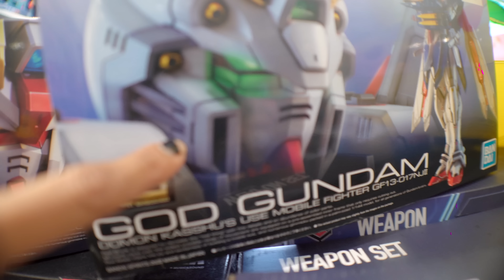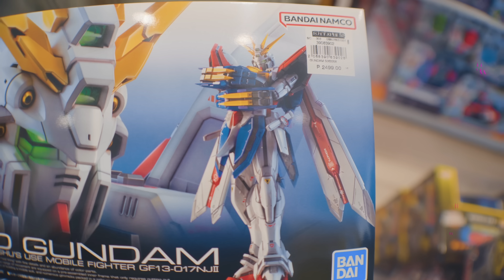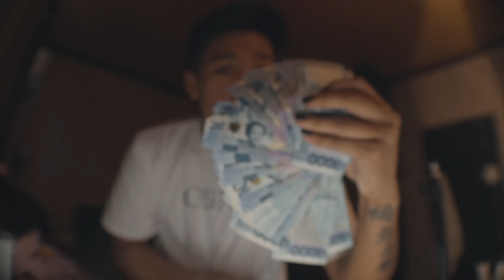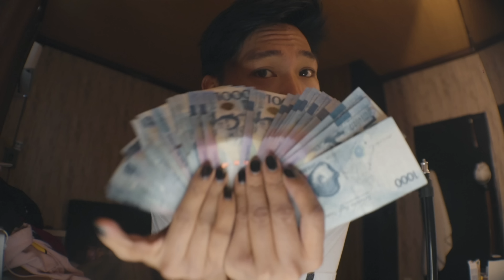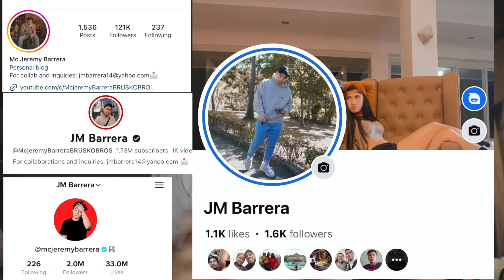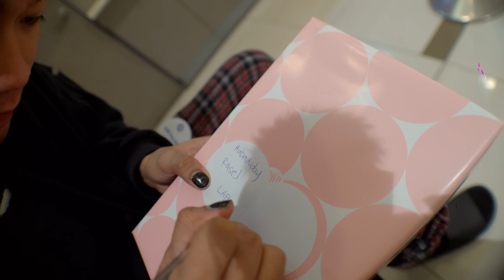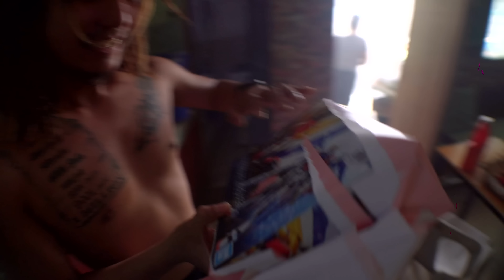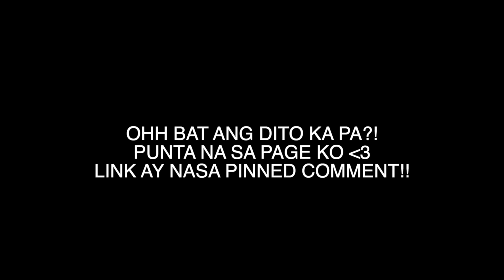REGALO KAY RUSSEL (4K) HD